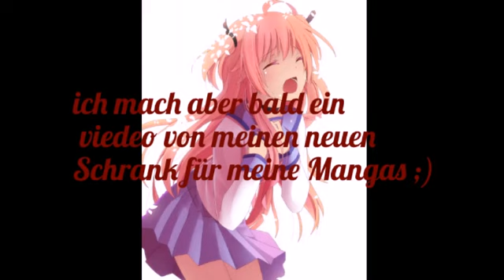Sehr viele Infos !! Bis zum ende schaun!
Alle Infos verstanden? (Wen nicht dan schreibs in den Kommis rein) ok ;)